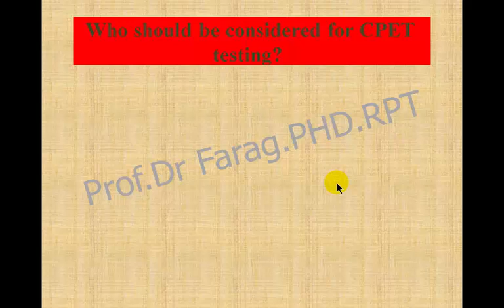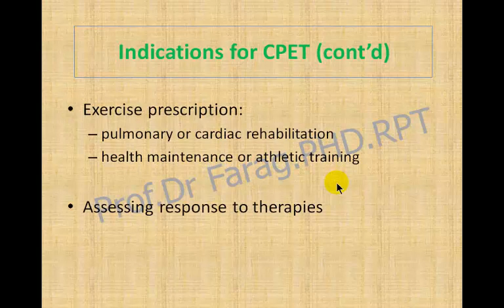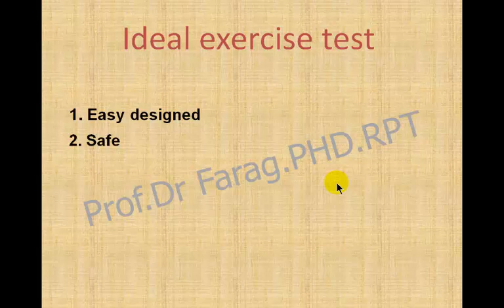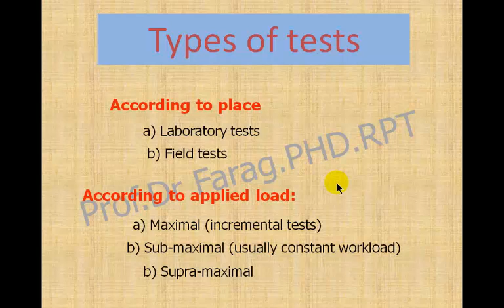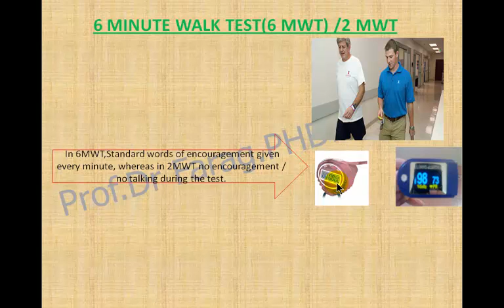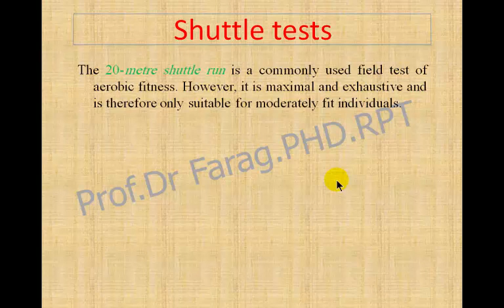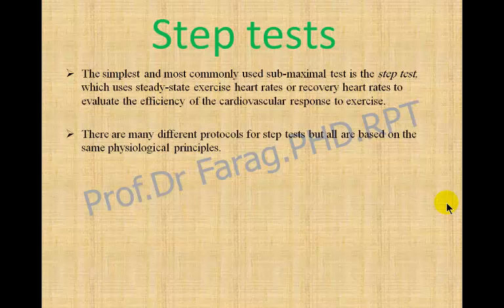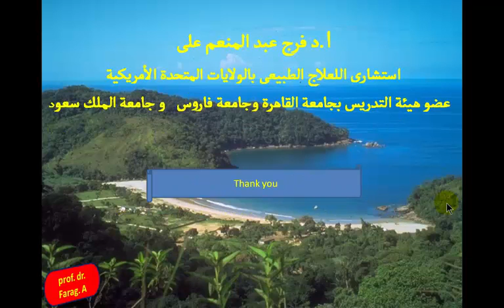Exercise and Wellnes